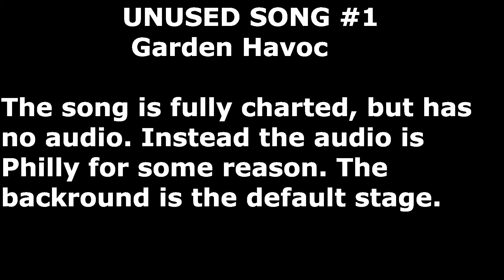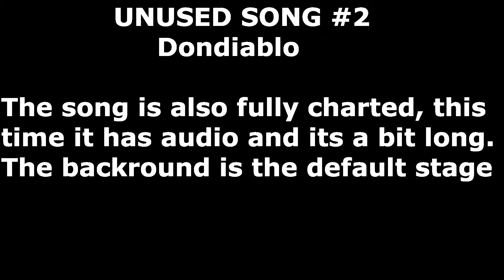Friday Night Funkin Vs Shaggy Unused Songs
Unused songs I found in the files
There are 2 unused songs